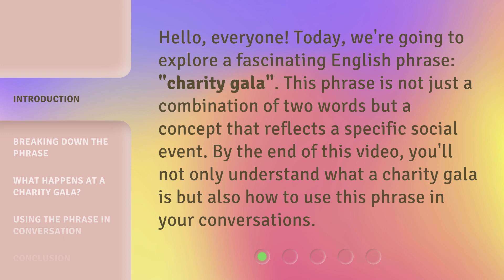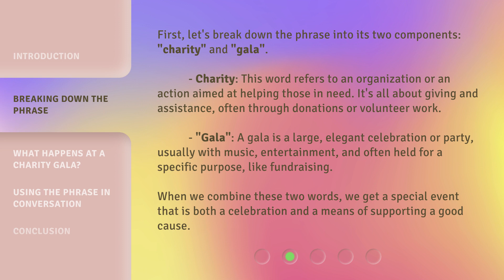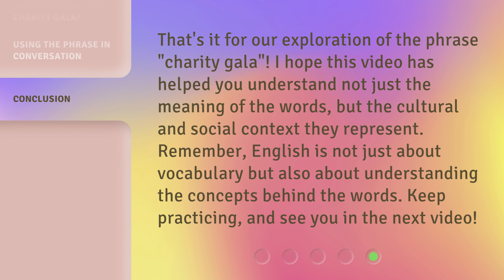Understanding "Charity Gala": An English Learning Guide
00:00 • Introduction - Understanding "Charity Gala": An English Learning Guide
00:32 • Breaking Down the Phrase
01:13 • What Happens at a Charity Gala?
01:49 • Using the Phrase in Conversation